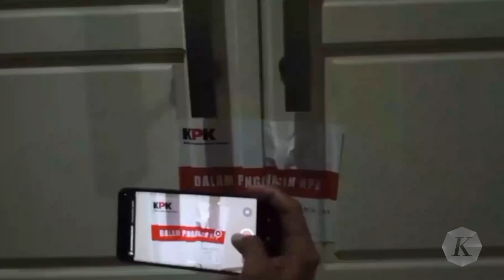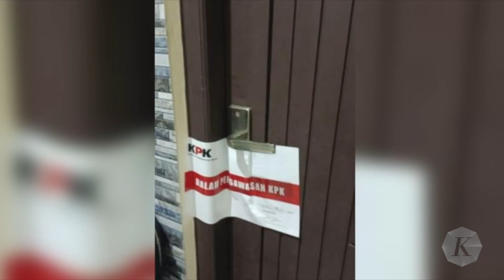Gubernur Maluku Utara Abdul Gani Kasuba Terjaring OTT KPK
Komisi Pemberantasan Korupsi melakukan operasi tangkap tangan kasus dugaan jual beli jabatan hingga pengadaan barang dan jasa di Maluku Utara. Dalam OTT ini, terjaring 15 orang, satu di antaranya adalah Gubernur Maluku Utara Abdul Gani Kasuba yang ditangkap di Hotel Bidakara, Jakarta Selatan, Senin, (18/12/2023).

Selain OTT di Jakarta, KPK juga menggeledah dan menyegel ruang kerja Gubernur Maluku Utara dan sejumlah kantor organisasi perangkat daerah di Sofifi, Maluku Utara. Kantor perangkat daerah yang disegel antara lain, Kantor Bappeda, BPKAD, Dinas PUPR, Dinas Pendidikan, dan Dinas Perumahan dan Permukiman. Rumah dinas Abdul Gani Kasuba di Sofifi dan Ternate juga digeledah KPK.

Abdul Gani Kasuba adalah ulama sekaligus mantan politikus Partai Keadilan Sejahtera yang kembali terpilih sebagai Gubernur Maluku Utara untuk periode kedua. Ia pernah menjadi anggota DPR RI periode 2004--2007, kemudian menjabat Wakil Gubernur Maluku Utara 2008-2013, dan Gubernur Maluku Utara 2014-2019. Pada 2019, Abdul Gani Kasuba bersama Muhammad Yasin Ali diusung PDIP dan PKPI berhasil memenangkan pilkada dengan perolehan 31,79 persen suara. Pasangan tersebut kemudian ditetapkan dan dilantik sebagai Gubernur dan Wakil Gubernur Maluku Utara periode 2019–2024 oleh Presiden Joko Widodo pada 10 Mei 2019.